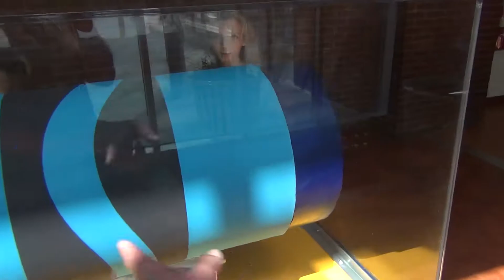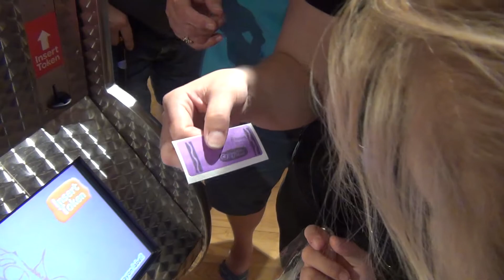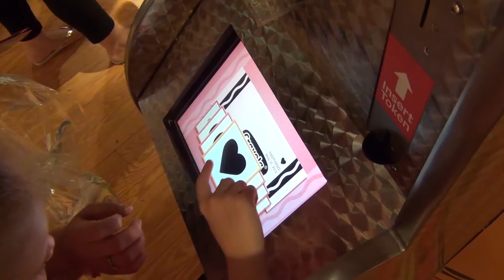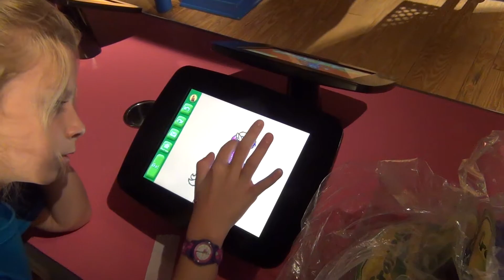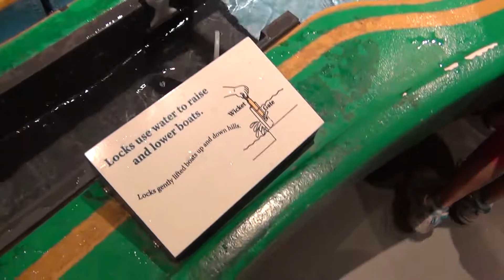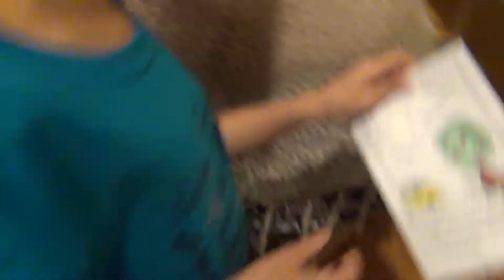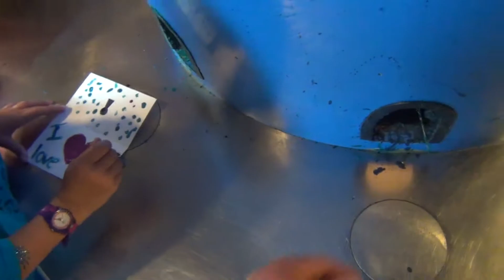Hailey turns 10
For Haileys birthday we took her to Crayola Experience in Easton, PA.

Crayola Experience,Crayola,Coloring,Family Fun,Drawing,Friends,Painting,Artist,TheBrownsWorld,Google,Youtube